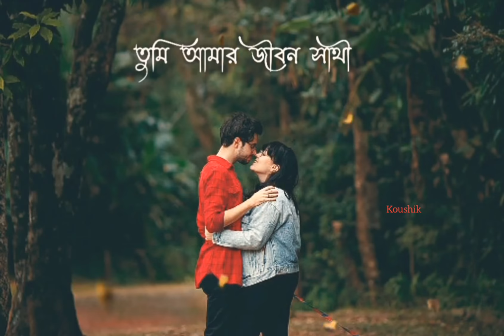New Bengali WhatsApp Status || Love Song || WhatsApp Status Video